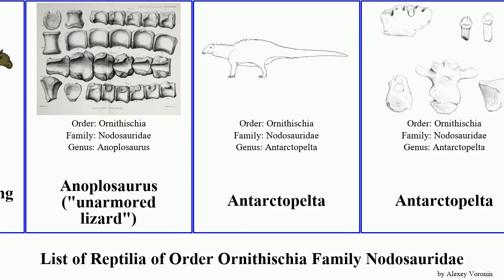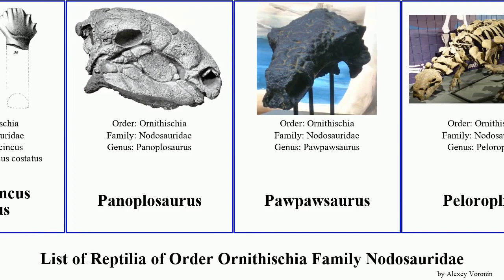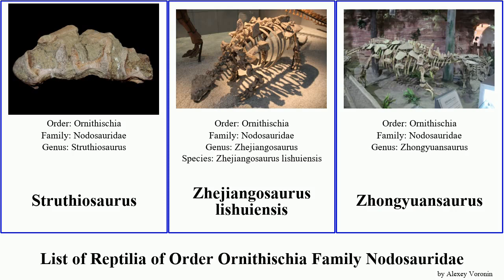List of Reptilia of Order Ornithischia Family Nodosauridae living lizard citadel unarmored City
Acantholipan
Animantarx ("living citadel")
Anoplosaurus ("unarmored lizard")
Antarctopelta
Borealopelta markmitchelli
Cedarpelta
Denversaurus
Edmontonia
Edmontonia rugosidens
Europelta
Gastonia burgei
Glyptodontopelta
Hierosaurus
Hungarosaurus
Invictarx
Liaoningosaurus
Niobrarasaurus
Nodosaurus
Palaeoscincus costatus
Panoplosaurus
Pawpawsaurus
Peloroplites
Polacanthinae
Propanoplosaurus
Propanoplosaurus marylandicus
Sarcolestes
Sauropelta
Silvisaurus
Stegopelta
Struthiosaurus
Zhejiangosaurus lishuiensis
Zhongyuansaurus